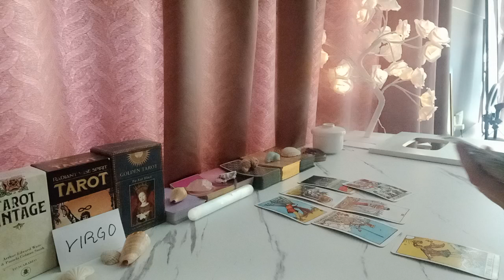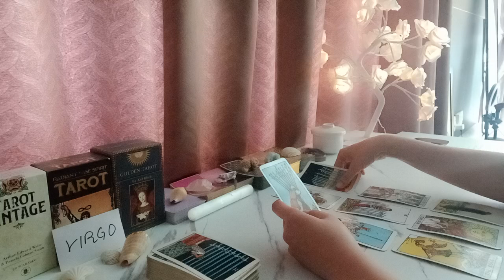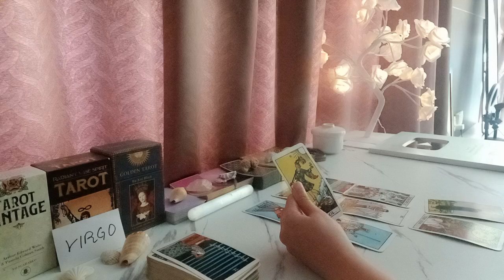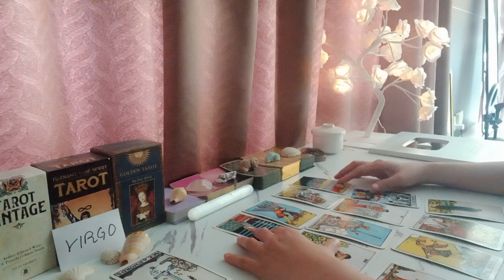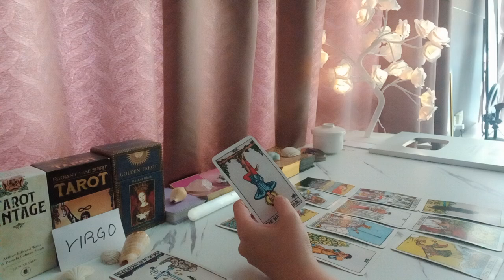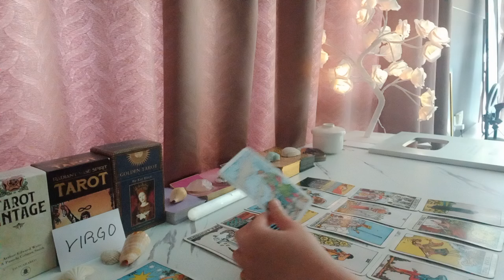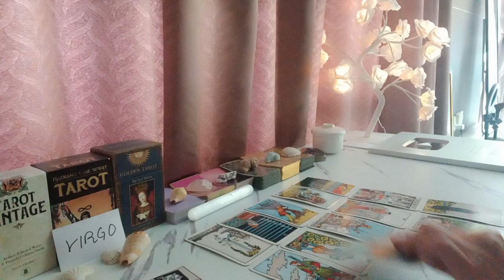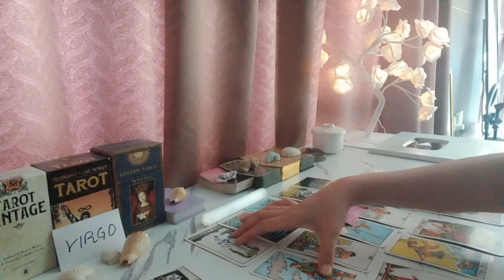VIRGO 😢 THEY'RE SUFFERING, IN PAIN SINCE SEPARATION BUT...🫤 SEPTEMBER 2024 TAROT TODAY LOVE ZODIAC